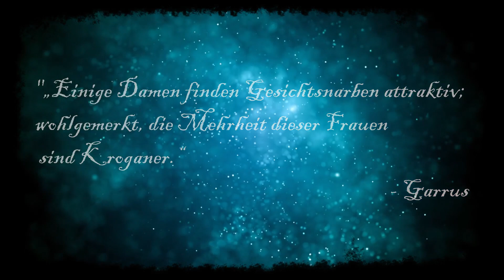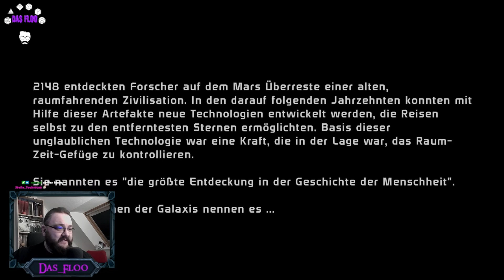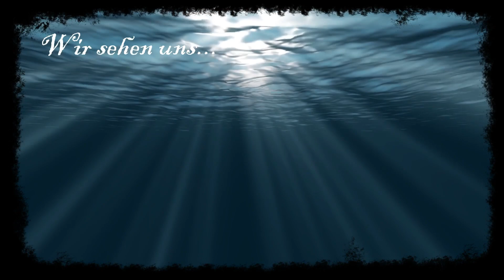Mass Effect 1 - [01] Beginnen wir die Reise einfach noch mal! - Action/RPG/Gaming [FGK][GER]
Nach vielen Jahren schaue ich mal wieder in das Spiel Mass Effect rein und dieses mal nehmen ich einfach ein paar Leute auf diese Reise mit.

Viel Spaß!

Ein herzliches Moin Moin an alle da draußen vor den Empfangsgeräten. Ich bin es Das_Floo und nach fast 10 Jahren Stille beginne ich nun meine Twitch Erfahrungen und Inhalte auch für YouTube zu sammeln und zur Verfügung zu stellen.
Zu allem was ich als großer Freund der Imagination mag und eigentlich liebe, werde ich auf kurz oder lang, Videos machen. Sei es Herr der Ringe, Star Wars, Game of Thrones oder andere, weniger bekannte Sachen.

Darunter fallen:
- Pen&Paper: Ich bin ein großer Liebhaber der analogen Rollenspiele wie Dungeons&Dragons und co. Daher werden ich Let’s Plays und Rezensionen in und zu verschiedenen Rollenspiele machen. Auch das Reden über eines der besten Hobbys der Welt, wird da nicht zu kurz kommen.
- PC / Konsolen Spiele: MMORPGs, Shooter, Strategie-Spiele und vieles mehr wird da kommen.

Noch mehr gibt es auf Spotify
Schaut doch mal bei Nuxxel und mir vorbei beim "Kaffee & Klönschnack" einem Rollenspiel, Spiele und vieles andere Podcast auf Spotify!

Empfehlunegn
- Der Spielpädagoge -